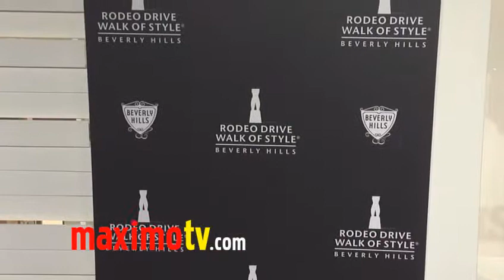Margherita Missoni at Rodeo Drive Walk of Style Award 2011 Arrivals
Margherita Misson at Rodeo Drive Walk of Style Award 2011 honoring Iman and Missoni at Rodeo Drive in Beverly Hills, Ca USA October 23, 2011